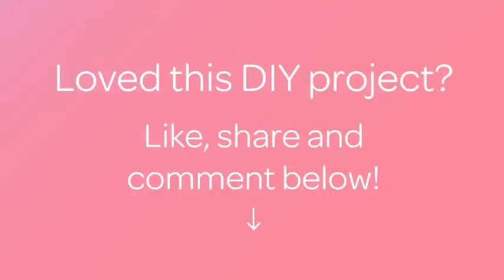How To Make A Crocheted Pick-Up Truck Applique - DIY Crafts Tutorial - Guidecentral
About this DIY project:
- Title: Make a Crocheted Pick-Up Truck Applique

Supplies:
- Yarn - red, white, yellow, black and blue
- Crochet hook
- Needle